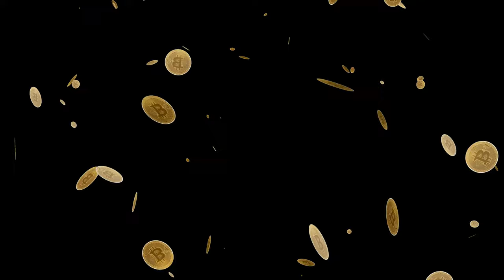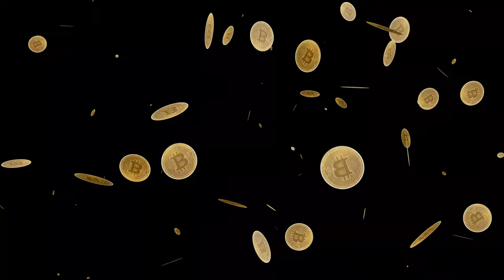💰 4K Bitcoin Fall Video | Black Background | 100% FREE | 5 Minutes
💸 Elevate your projects with this stunning 4K Bitcoin Fall video element! Watch as golden bitcoins elegantly cascade from the top to the bottom of the screen, set against a sleek black background. Perfect for backgrounds, title animations, or overlays, this 5-minute video element is designed to seamlessly integrate into any project.

Key Features:

💰 Resolution: 4K Ultra HD
💰 Duration: 5 minutes
💰 Background: Black
💰 Usage: Suitable for any background, title animation, or as an overlay
Boost your content with a touch of digital currency—no copyright concerns, just pure creativity! 💸